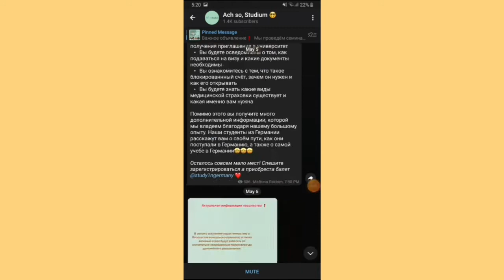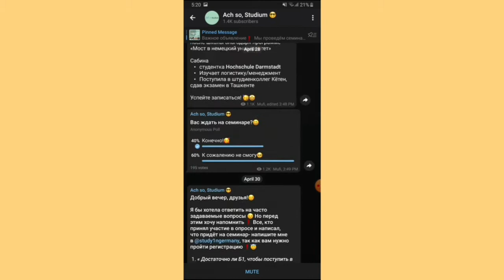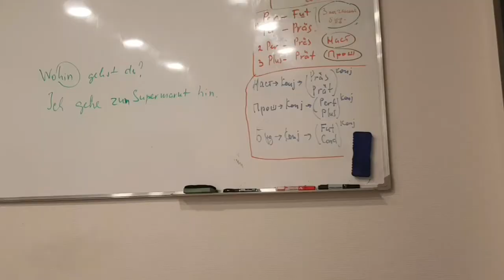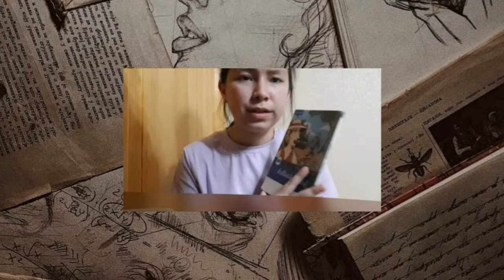МОИ ПРОДУКТИВНЫЕ ДНИ//УЧИСЬ СО МНОЙ//study with me,deutsch,mathe,school vlog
Привет!Это моё новое видео "Продуктивные дни со мной" и надеюсь оно тебе понравилось♥️
Канал Ach So Studium:

ВОПРОСЫ:
📚Как меня зовут?-Рухшона
📚Сколько мне лет?-16
📚Из какого я города?-Ташкент,Узбекистан
📚Куда поступаю?-В штудиенколлег

study with me,встаю в 5.00